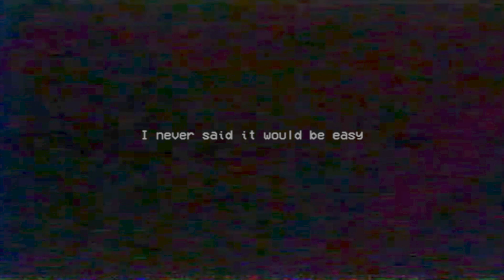Poppy Playtime Chapter 2+3 Chases & Grinder | All Mods Update | Bunzo Bunny, Blue, Kissy Missy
Poppy Playtime Chapter 2+3 Chases & Jumpscares | All Mods Update | Poppy, Nightmare Momy, Puppet, Sonic, Sun, Vanny, Tom, Boxy Boo, Blue, Chica FNAF